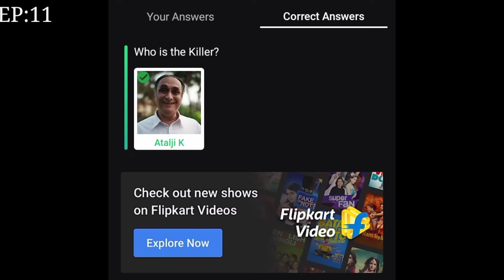Flipkart Kaun Who Did It answer today 25 February | INDIAN APEX